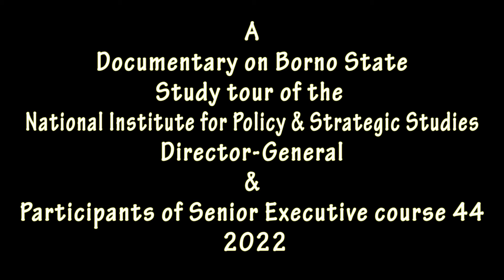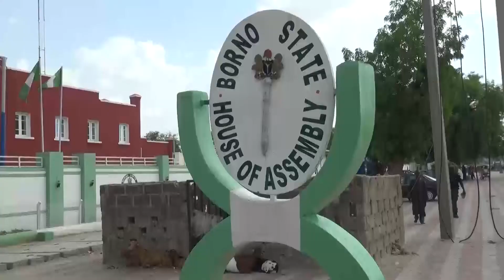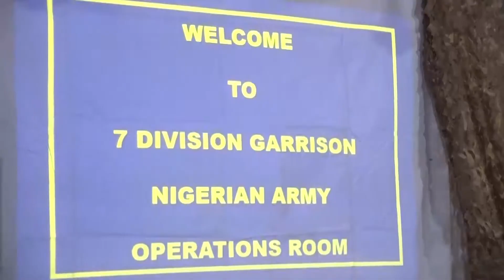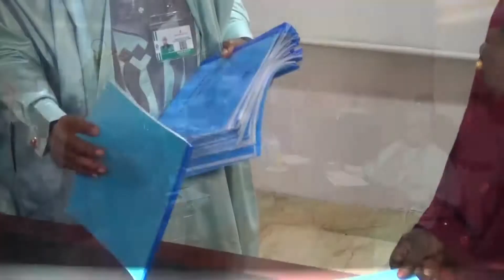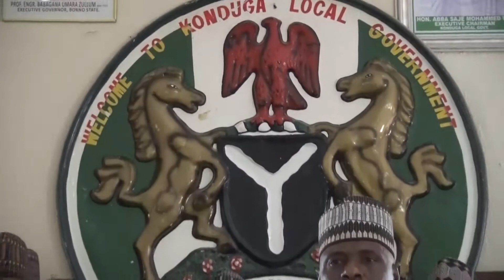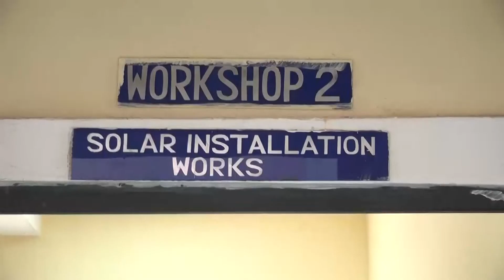DOCUMENTARY ON NIPSS STUDY TOUR TO BORNO STATE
NIPSS PARTICIPANTS STUDY TOUR TO BORNO STATE

PRODUCTION OF PRESS UNIT GOVT HOUSE MAIDUGURI